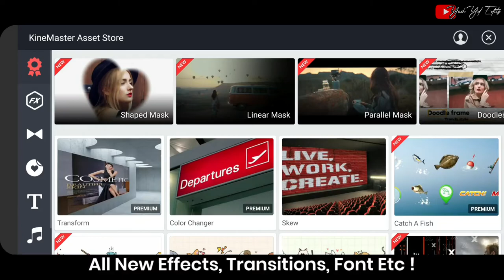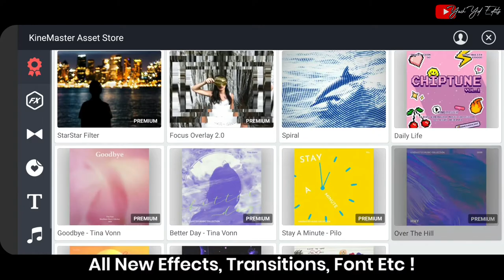Kinemaster Letest V.4.14 Pro | Kinemaster New Update | Google Drive Link | Kinemaster Letest 2020